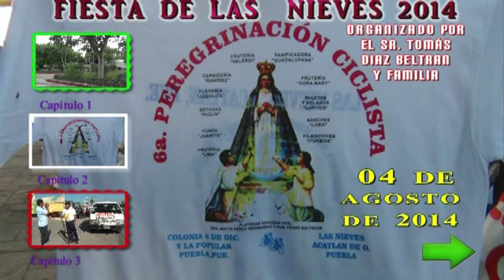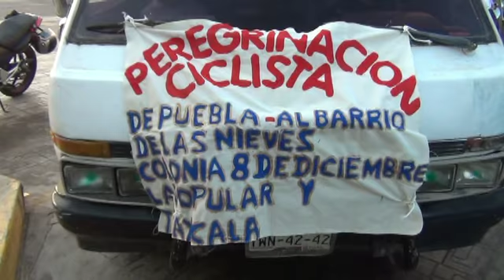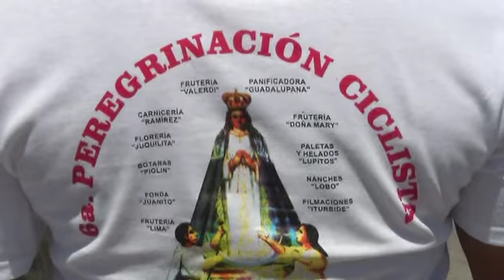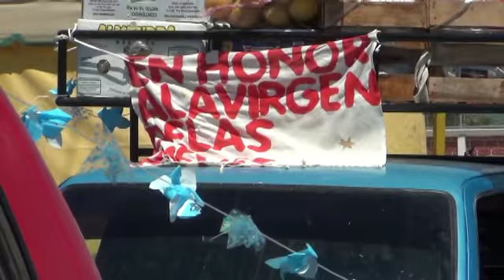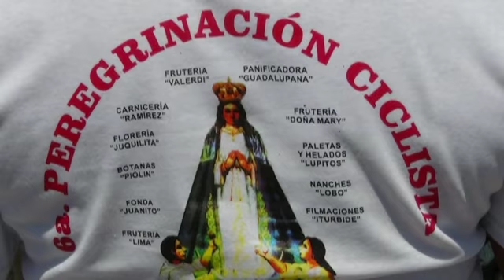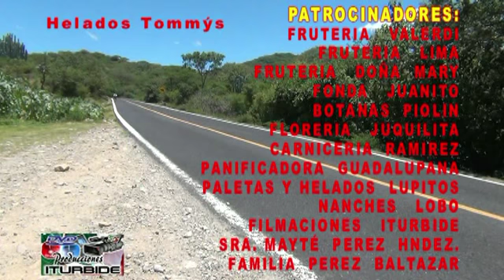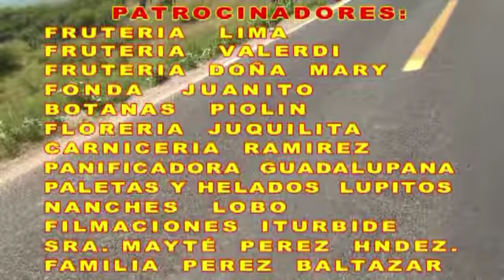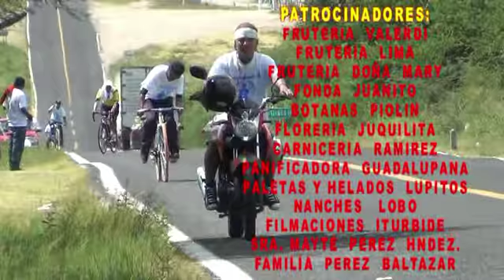PEREGRINACIÓN CICLISTA MATAMOROS A LAS NIEVES ACATLÁN 2014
PEREGRINACIÓN CICLISTA
MATAMOROS A LAS NIEVES ACATLÁN
4 DE AGOSTO DE 2014